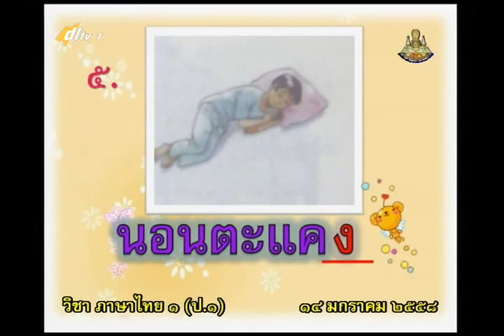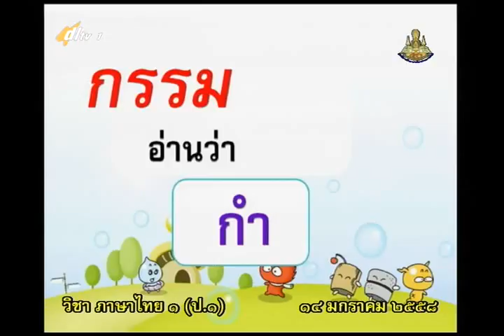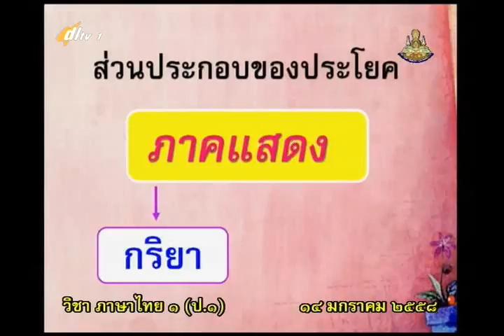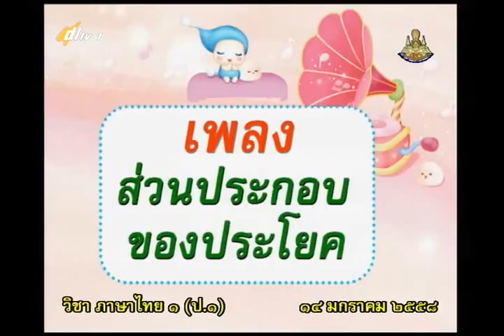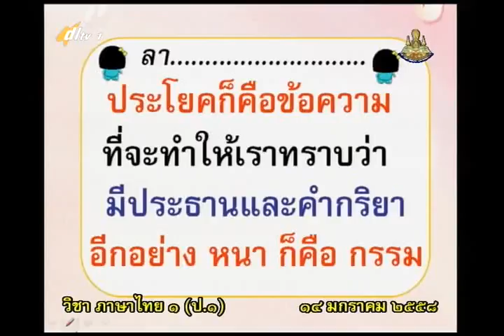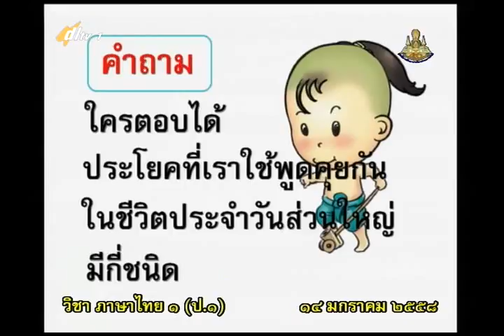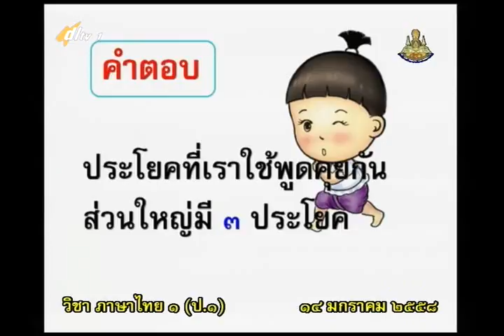066C+1140158+ท+ประโยคน่ารู้+thaip1+dl57t2